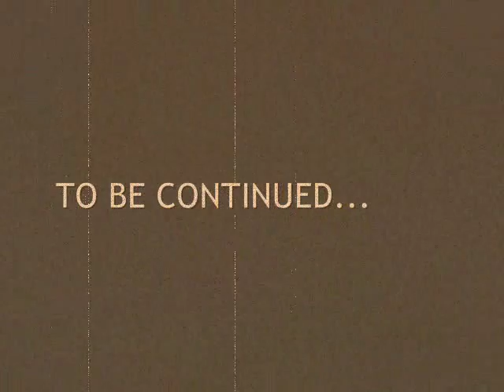INXS - Disappear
From the 1990 single: "Disappear"

Turntable: Sherwood PM-9901
MC Cartridge: Denon DL-160
Phono Stage: Musical Fidelity V-LPS